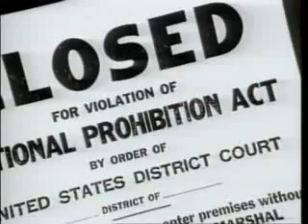Gambino Pt 2